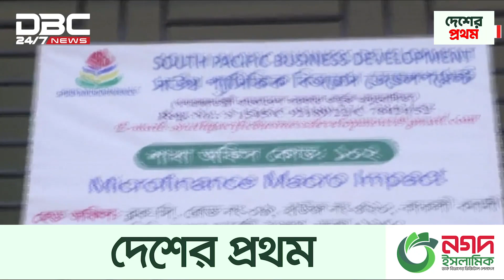এক নজরে ডিবিসি সংবাদ | DBC NEWS